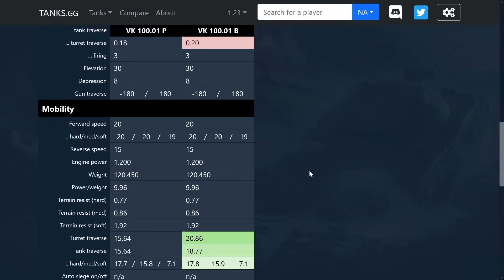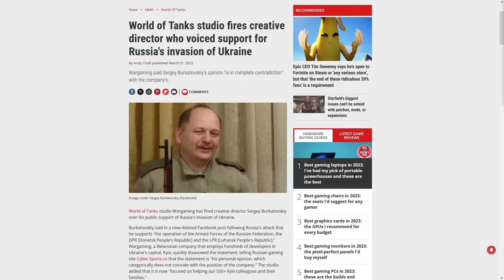Dalších 10 zajímavostí, které jste (ne)věděli o World of Tanks #4